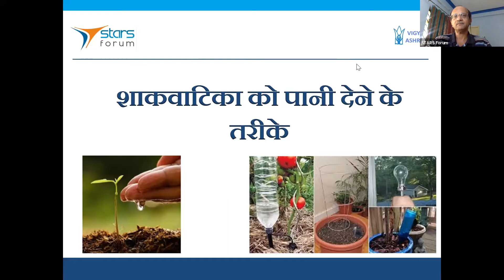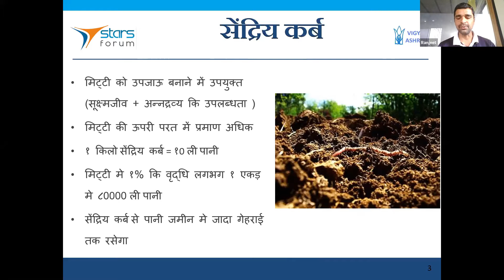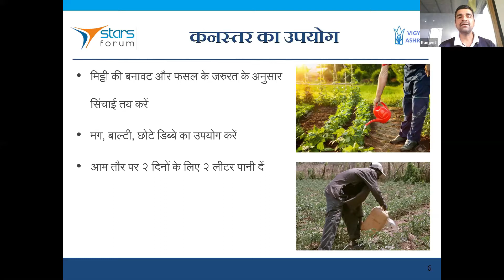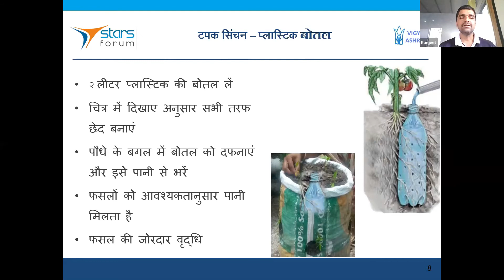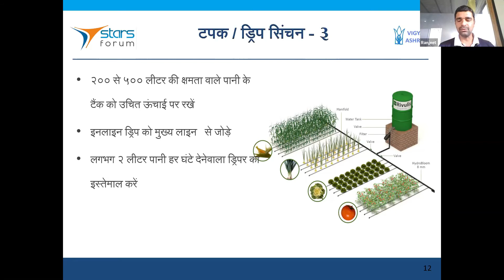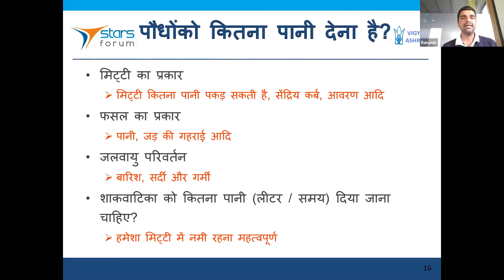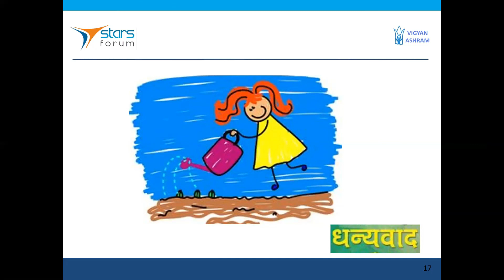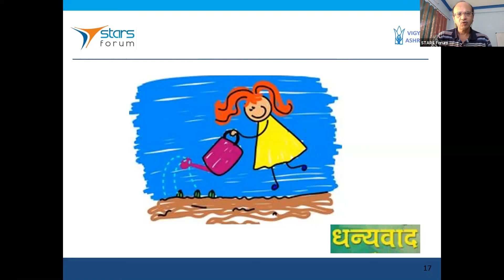षाक वाटिका को पानी देने के तरीके।